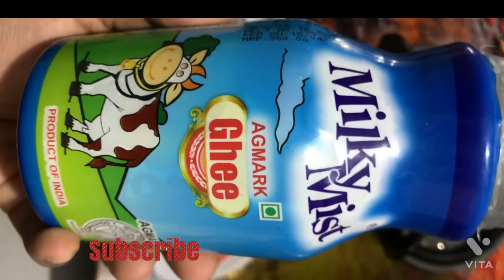ബ്രെഡും മുട്ടയും ഉണ്ടെങ്കിൽ ഒന്ന് ഇത് മറക്കാതെ ഉണ്ടാക്കണേ bread egg evening snack @shahla shuhaib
Bread egg evening snack
bread egg evening snack 10 minutes
evening snack malayalam
bread toast
french toast
simple evening snack
egg evening snack Malayalam
bread evening snack Malayalam
simple break fast
diet break fast